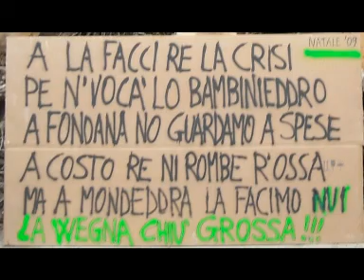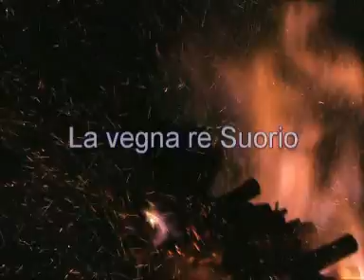Vegne_2009.wmv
Le vegne del 2009